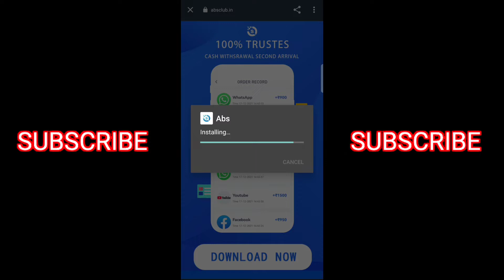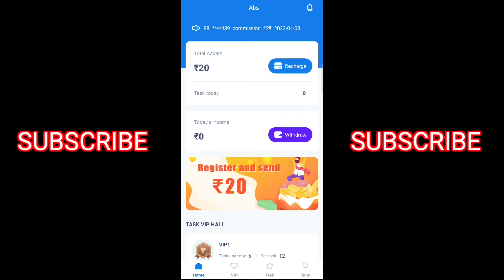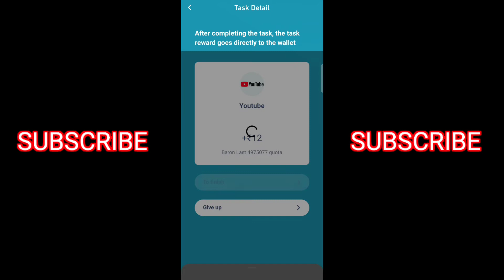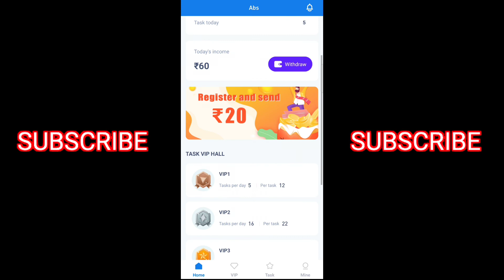NEW 10Rs+10Rs... UNLIMITED PAYTM CASH BUG WITH ONE DEVICE TRICK 😱 | INSTANT PAYMENT 🤑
Refer Code 👉 9m11Vi

today twitter campaign for ntpc,
twitter campaign today group d,
ssc twitter campaign today,
cashwala campaign today in tamil,
uda campaign today in mombasa,
salvation today campaign series,
uda today campaign,
best earning share today,
earning app instant payment today,
new earning app instant paytm cash today,